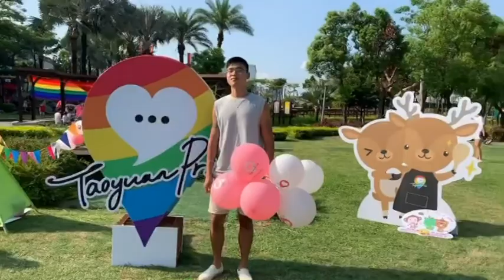桃園首次彩虹遊行 鄭文燦相挺：會繼續支持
（中央社記者葉臻桃園5日電）桃園市今天舉辦首次彩虹遊行，並搭配第七屆彩虹野餐日，約有1500人參加；桃園市長鄭文燦也現身遊行隊伍，戴上彩虹口罩並喊話表示，多元共融是台灣應該走的路，市府會繼續支持。